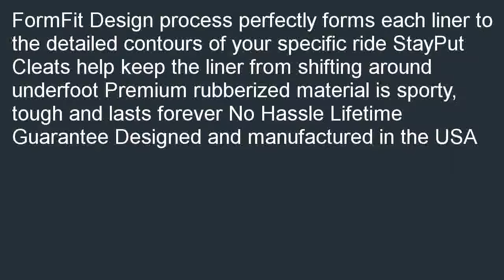Husky Liners Custom Fit Third Seat Floor Liner for Select NissanInfiniti Mo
Compare  B000JYF818/? Get a Husky Liners Custom Fit Third Seat Floor Liner for Select Nissan/Infiniti Models (Black). Get the gifts ideal for Husky Liners Custom Fit Third Seat Floor Liner for Select Nissan/Infiniti Models (Black).